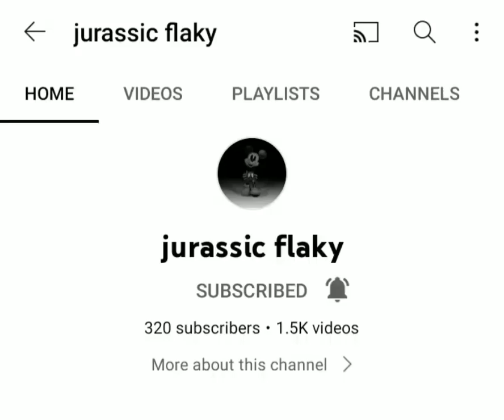Congratulations to Jurassic Flaky for Reaching 320 Subscribers!